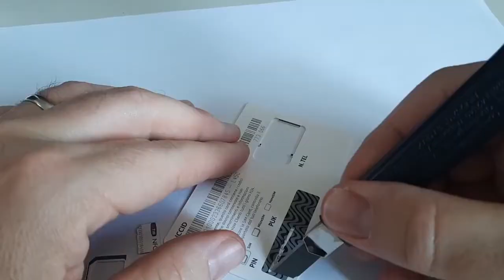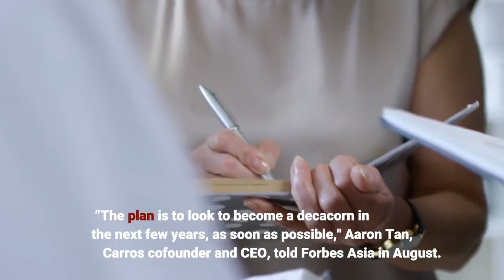Malaysian Unicorn Carsome Raises $290 Million To Fund Southeast Asia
Carsome, Malaysia’s first tech unicorn startup, raised $290 million in a Series E funding round, valuing the used-car online marketplace at $1.7 billion. The round was led by sovereign wealth fund Qatar Investment Authority and two funds backed by Singapore sovereign wealth fund Temasek, 65 Equity Partners and Seatown Private Capital Master Fund, Carsome said in a statement on Monday. Other investors included four billionaire-backed companies: Jeffrey Cheah’s Malaysian conglomerate Sunway, Lance Gokongwei’s Philippines conglomerate Gokongwei Group, Tsai Ming-kai’s Taiwan chip designer MediaTek, and Francis Yeoh’s Malaysian infrastructure conglomerate YTL Group. Telecom company Taiwan Mobile also participated in the funding round. Carsome plans to use the funding to expand its product, technology and infrastructure in Malaysia, Indonesia and Thailand. The startup also plans to expand Carsome Certified, its business-to-consumer arm. In July, Carsome said it was considering going public in the U. S. by merging with a SPAC. Founded in 2015, Carsome is one of Southeast Asia’s largest used car e-commerce platforms, alongside Carro and Carousell. The platform helps with inspections, ownership transfer and finances between consumers and used car dealers, handling around 100,000 car transactions annually, according to Carsome. In September, Carsome raised $170 million in a funding round that included Catcha Group, MediaTek and Malaysian government fund Penjana Kapital. The startup achieved unicorn status in July after a $200 million share-swap deal with Australia-listed iCar Asia. Meanwhile, Singapore-based Carro, which is backed by the likes of SoftBank, Mitsubishi and Singapore government’s investment arm EDBI, also has big plans for growth. “The plan is to look to become a decacorn in the next few years, as soon as possible," Aaron Tan, Carro's cofounder and CEO, told Forbes Asia in August.